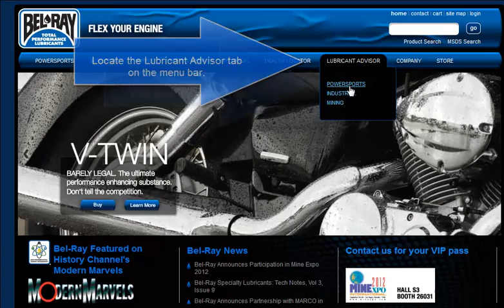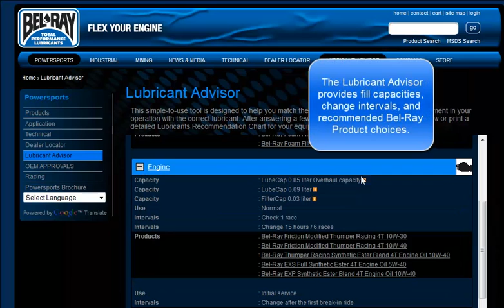Powersports Lube Advisor